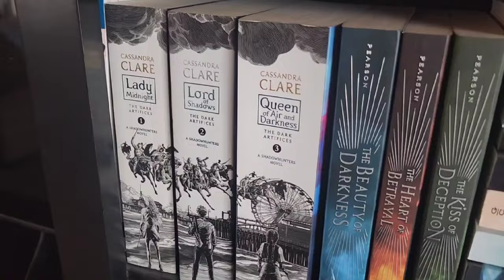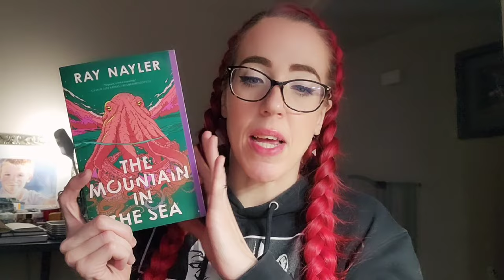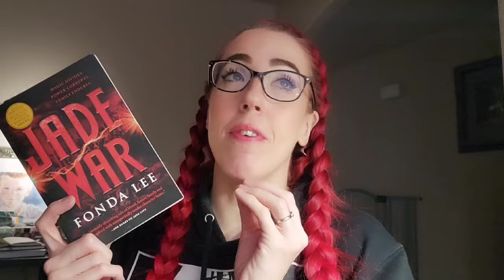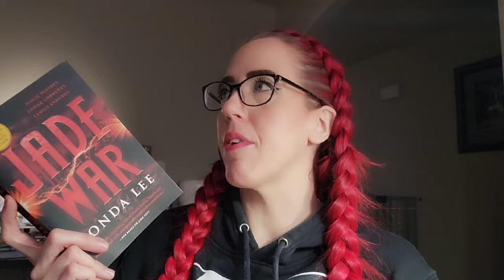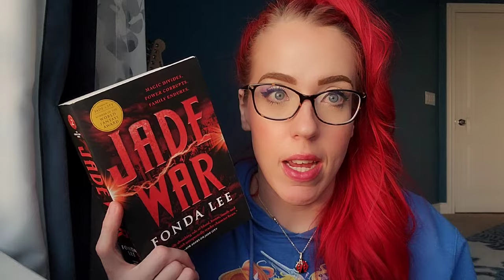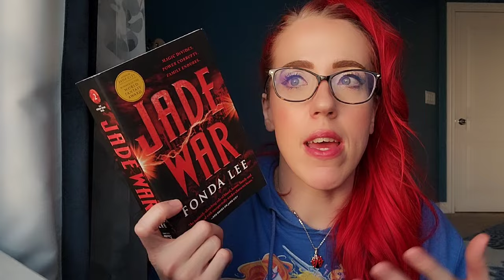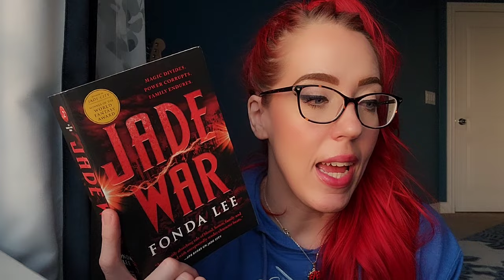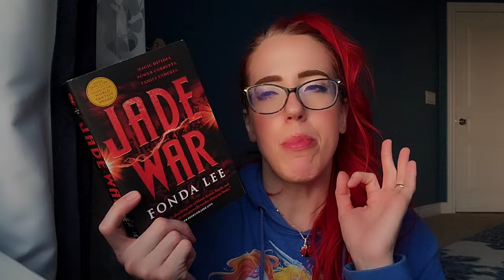Reading Vlog: Kennedy Ryan's new release and a fantasy series I'm obsessed with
💕 Crystal